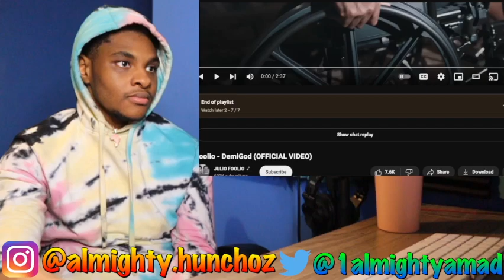Foolio DemiGod REACTION